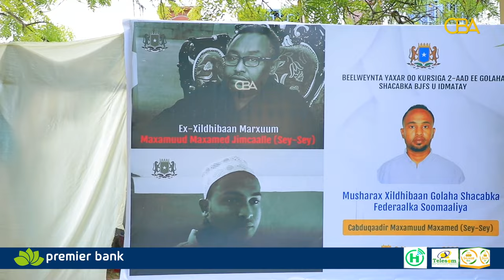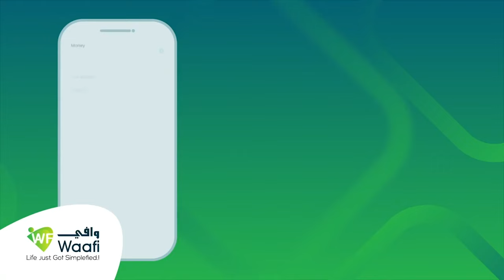Suldaanka Guud ee Beelweynta Yaxar ayaaXukuumada faray in la dadajiyo buuxinta kursigii uu ka ..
Suldaanka Guud ee Beelweynta Yaxar ayaaXukuumada  faray in la dadajiyo buuxinta kursigii  uu ka geeriyooday Allaha u naxariisto Ex-Xildhibaan Maxamuud Maxamed Jimcaalle.